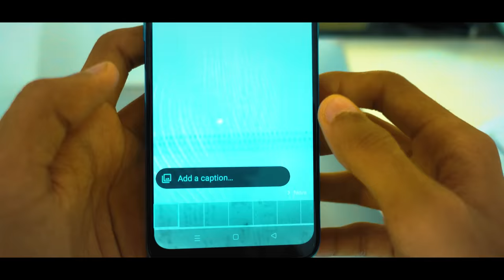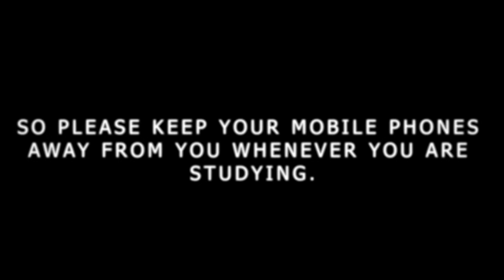A Day in life of JEE Aspirant | MOBILE DISTRACTIONS😣 | Jee 2023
A Day in life of JEE Aspirant😔 | Distracted aspirant | Jee 2023

A Day in the life of JEE Aspirant.
A Day in the life of a JEE aspirants | study Vlog | studyvlog jee neet iit aiims jeeaspirant..

Hope you all like the study vlog.

The reason why I made the vlog is to save all the time of the all the iit jee Neet aspirants that you spend in watching 10 to 15 minutes study vlog and I feel it's not worth the main agenda is to convey that there is a lot of competition for all the aspirants.

Ignore These🤞 : A day in the life of An IIT JEE aspirant , A day in life of jee aspirants ,  day in the life of a Jee aspirant. , A day in the life of IIT aspirant

IIT Bombay
IIT Delhi
IIT Madras
IIT Kharagpur
IIT Kanpur
IIT Roorkee